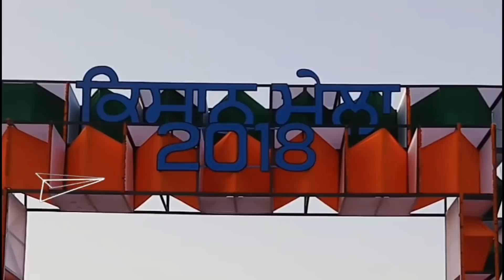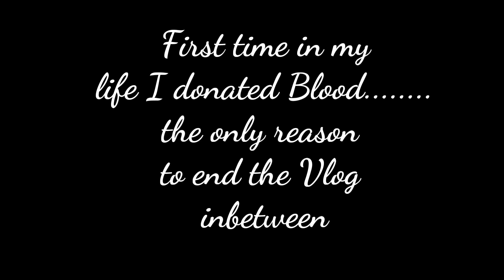Kisan Mela Ludhiana 2018 |Punjab Agriculture University | Team PB23 Vlog No.3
Team PB 23 vlog at Kisan Mela at Punjab Agricuture University Ludhiana Day 2 must watch ...